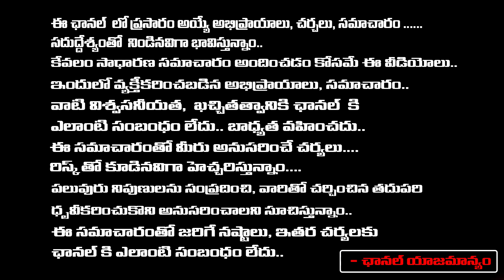నారా బ్రాహ్మణి కి ఉన్నప్లస్సులూ మైనస్సులు ఇవే టిడిపికి లాభమా? నష్టమా? | Nara Brahmani | RED TV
నారా బ్రాహ్మణి కి ఉన్నప్లస్సులూ మైనస్సులు ఇవే టిడిపికి లాభమా? నష్టమా? | Nara Brahmani | RED TV TELUGU